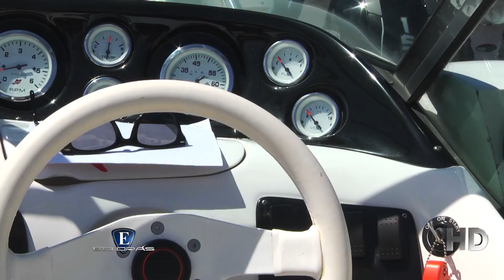Esloras Tv Lancha Extreme 230 Open 2016